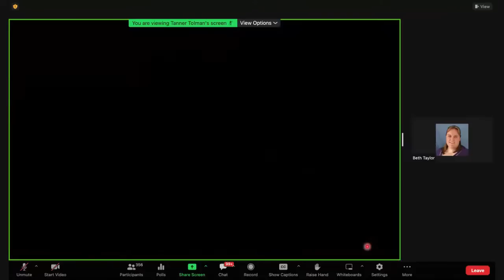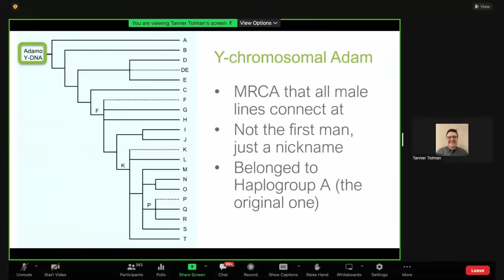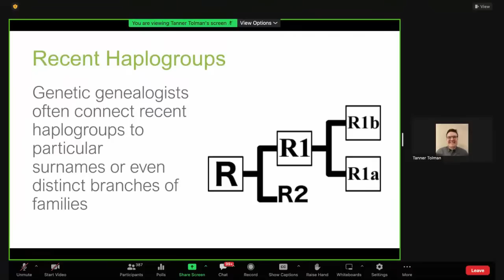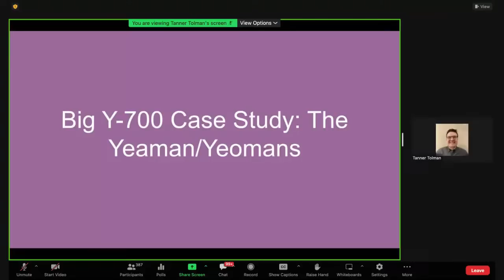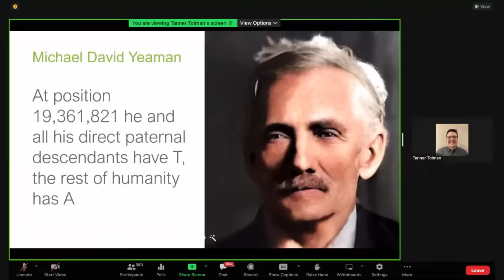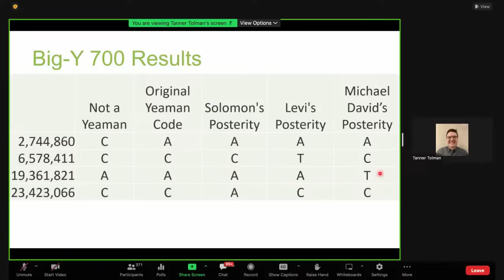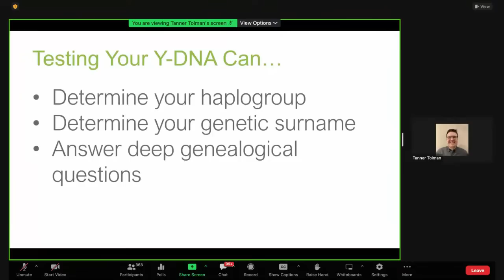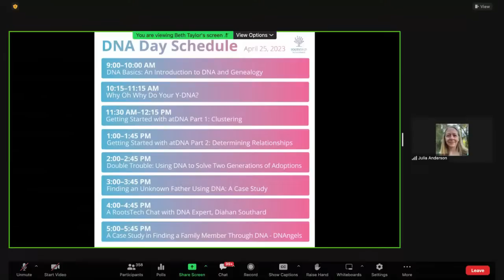Why Oh Why Do Your Y-DNA?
Tune into DNA Day classes!